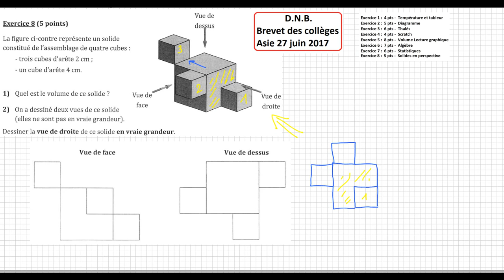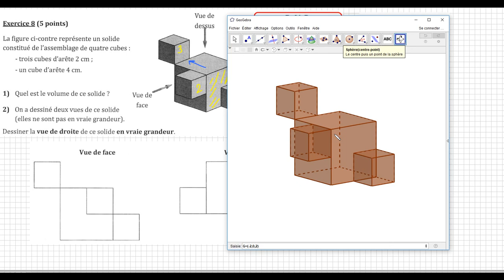DNB-Brevet des collèges Asie juin 2017 - Ex8 Volume et perspective MATHS